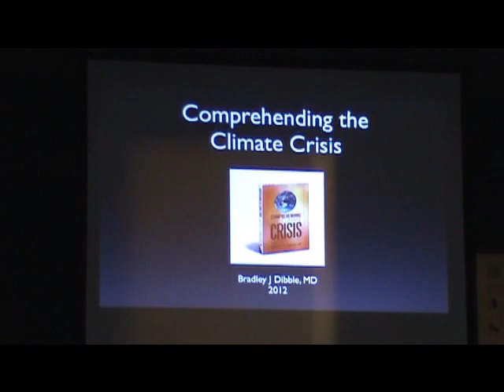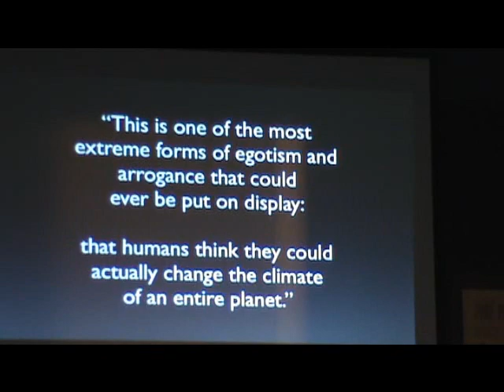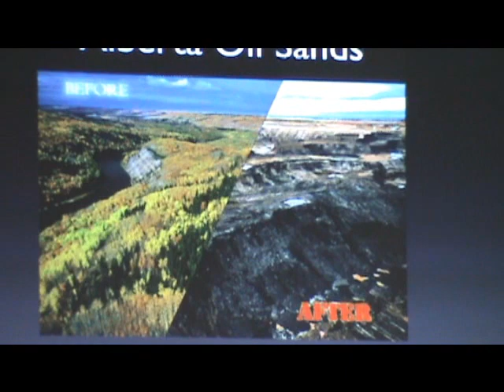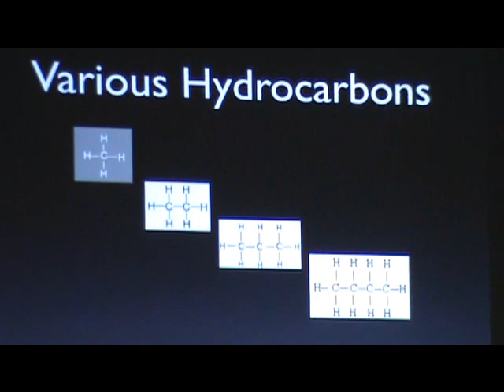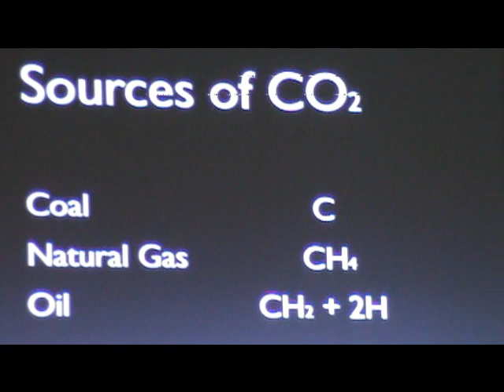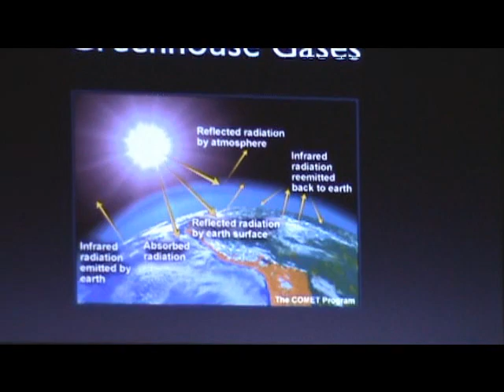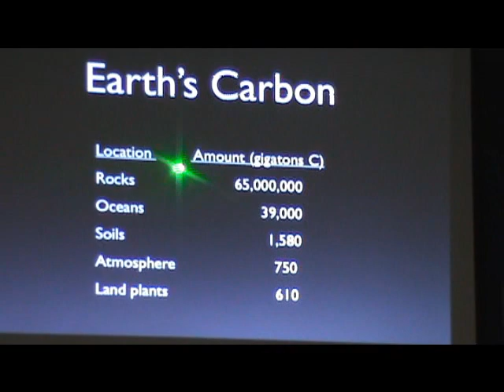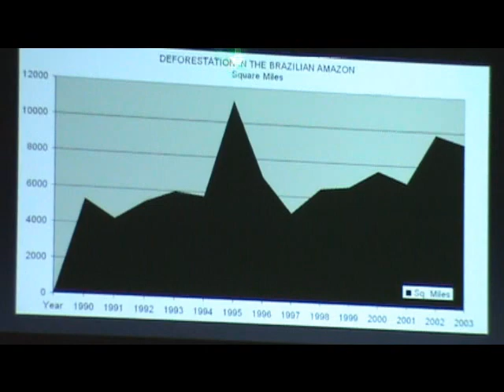1 Dr Bradley Dibble at Transition Barrie Ontario Canada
April 18 2012 Dr Bradley Dibble at Transition Barrie - in Ontario Canada.
 Local cardiologist and author Dr. Brad Dibble -  guest speaker at our April Meet Up.
Melting glaciers, thawing permafrost, 85 degree temperatures in March, violent storm events, tropical diseases move northward. the climate is definitely changing!!
In spite of foreboding events, Climate Change seems to be flying under the radar these days so Transition Barrie was thrilled to have Barrie's own Dr. Brad Dibble as our Guest Speaker to explore this timely subject. Dr. Dibble, a local cardiologist, has recently written a book on Climate Change "Comprehending the Climate Crisis" and he  presented "Five Facts Everyone Should Know About Global Warming". We all experienced the dramatic weather this winter that was both unusual and unsettling and highlights the fact that things are changing and we need to be both informed and ready to take action..Please talk to your friends about climate change and -   Please share this widely..